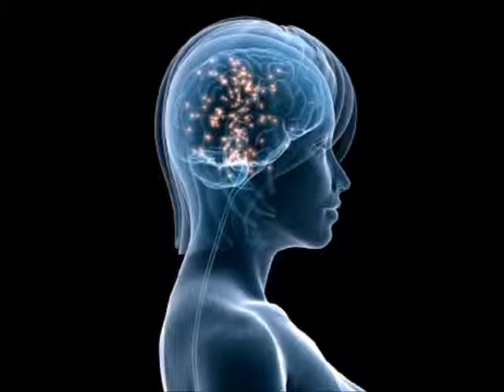Epic tone - Squirty Spiral 1997